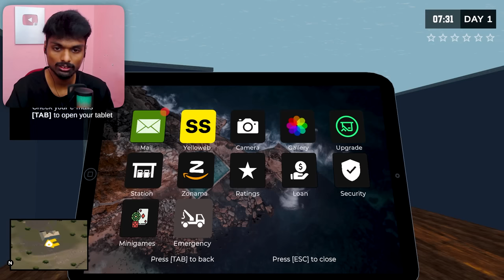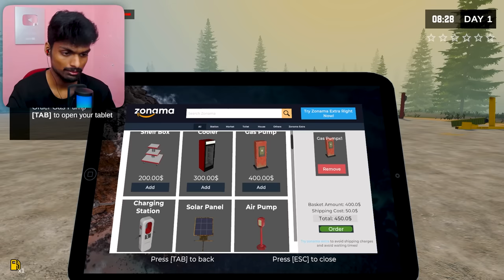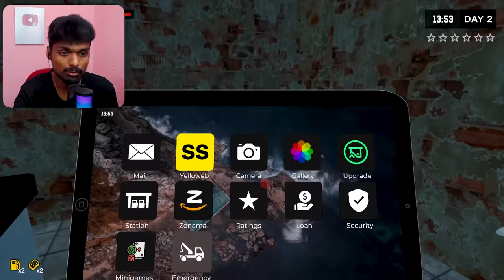I Started My New Business Pumping Simulator 2 | Episode 1 - Rocky Plays